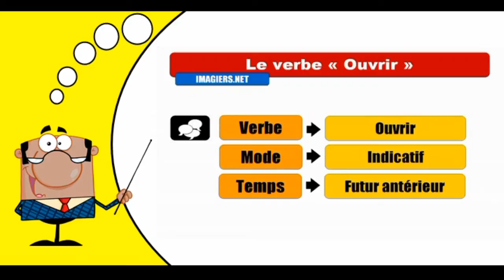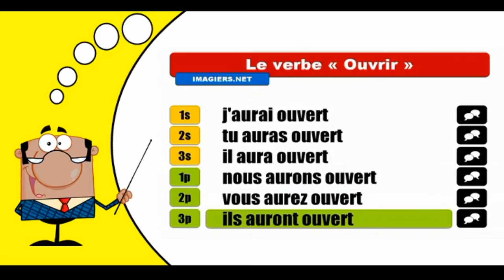Imparare la coniugazione francese I Ouvrir I Indicatif Futur Antérieur